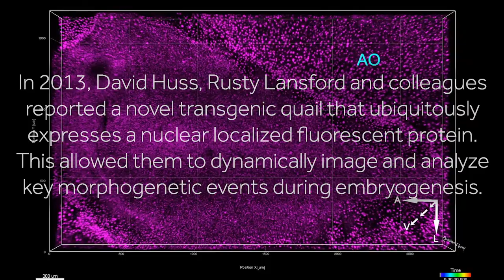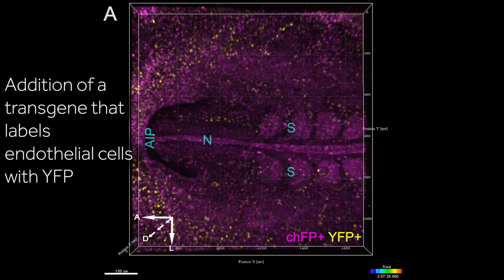Movie archive: The beautiful dynamics of quail development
In 2015, David Huss, Rusty Lansford and colleagues reported a transgenic quail line that ubiquitously expresses nuclear localised monomer cherry fluorescent protein. This allowed them to perform extended, high-resolution imaging and cell tracking, as shown in the selection of beautiful videos above.

Their opening paragraph gives a feel for the impetus behind the work:

“It is easy to overlook that the developing embryo – biochemically, histologically and molecularly detailed for over a century in static splendor – is undergoing constant change. Embryos are composed of many different progenitor and differentiated cells, arranged in complex 3D relationships, continually undergoing both unique and collective movements. Morphogenesis, the process whereby cells reorganize in 3D space to generate tissues and organs, results from a continual series of changes in cell shape, polarity, proliferation and movement. Imaging fixed embryos at a series of distinct developmental time points, although highly valuable, might not provide a complete depiction of these developmental processes over time and may inevitably miss important and transient changes. Capturing these changes in real time as the living embryo develops can add significantly to our understanding of complex cellular processes.”